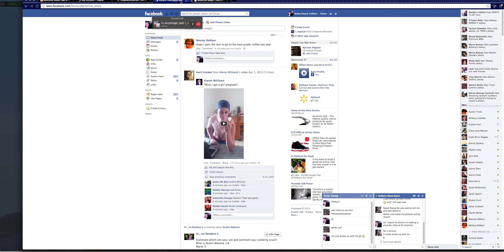sky block servival part 1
come test out my 1st and new server pvp/factions amazing here is my ip 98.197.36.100 and make shere to sub and vote plz